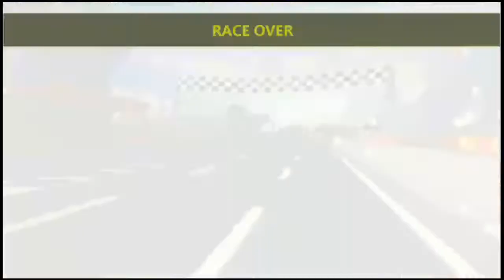(Part 1) London Classic City Racing 3D MOD apk (Unlimited Money and Diamond) | Game Balapan Keren.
City Racing 3D MOD apk (Unlimited Money and Diamond)

No.1 3D fisika racing mesin permainan! Dan gratis!
Membawa pengalaman mengemudi cepat untuk tingkat yang baru! Ukuran kecil yang luar biasa!
Ras lalu lintas kota! Menjadi juara balap jalan-jalan kota!

● Kompetisi Nyata
Mobil nyata, trek nyata, real-time balap dengan stunts hanyut epik. Memanjat leaderboard!

● Upgrade & Customize
Meng-upgrade mesin turbo, menemukan lagu yang optimal untuk mobil Anda. Cat warna-warni, stiker keren.

● Super Cars
Mobil atas dari produsen mobil paling bergengsi di dunia. Kejutan besar untuk mobil gratis dan test drive.

● global Rally Tour
Ras di metropolis yang paling ramai di dunia 'seperti Tokyo, Paris, Chicago, London, Macao, Kairo, Hawaii.

● Beberapa Mode
Sertakan Karir, Penghapusan Turnamen, 1 Vs 1, Time Trial.

All Kamen Rider: Rider Generation,Dragon ball Evolution,Dragon Ball Z: Shin Budokai - Another Road,Game Kamen Rider,Game Ultraman,Kamen Rider,Kamen Rider Climax Heroes Fourze,Kamen Rider Climax Heroes OOO,Kamen Rider Climax Scramble Zi-O,Kamen Rider Super Climax Heroes,Kamen Rider: Battride War Genesis,Kamen Rider: Battride War II,Kamen Rider: Climax Fighters,Uame ultraman ppsspp,Ultraman,Ultraman Fighting Evolution 3,Ultraman fighting evolution rebirth,Ultraman fighting heroes,Ultraman: Legend Of Heroes,DRAGON BALL Z DOKKAN BATTLE,DRAGON BALL LEGENDS,